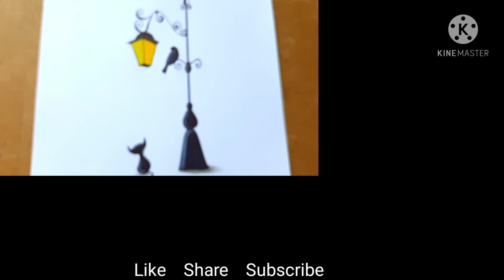VERY EASY Cat drawing video || Street Lantern Drawing || Bird drawing easy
Very easy cat drawing video step by step. Street lantern drawing. Bird drawing easy for beginners. I showed a drawing with minimal tools. It is a drawing tutorial for beginners.

STREET LANTERN DRAWING. Easy Cat Drawing. How To Draw Street Lantern (Steps)..

Hi, This is Mousumi here.
Many of you are very good at painting/drawing. I bring videos for those, who want to just draw(not professional mindset). If YOU ARE ONE OF THEM, enjoy the video with your paper sheet and a black pen (try it out, see if it is worth it or not).

What I drew here?
A Minimum SCENERY WITH STREET LIGHT/LAMP in an EASIEST WAY. How to draw this street light? Let's watch the video. Also, I added a cat and a bird you can see. Cat is sitting there to catch the bird. And bird knows it's thought.
Watch it closely, this(cat) is not a tough drawing but EASY CAT DRAWING. No realistic details. Same goes for the bird.

Golden Hour by Vlad Gluschenko

Enjoying the video? Well, see you in my next video.